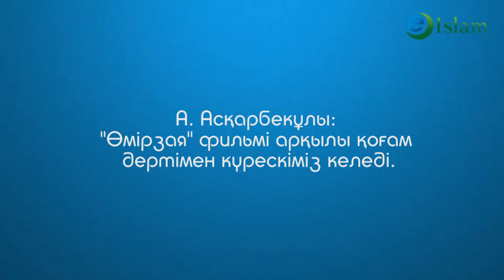Ислам. Өмірзая фильмі туралы. Айбек Асқарбекұлы